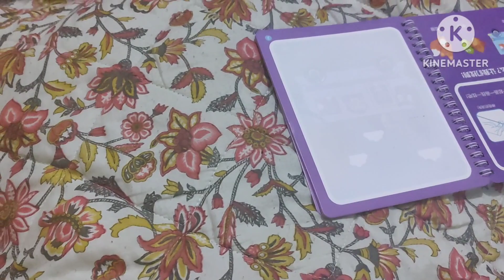Mola ki wiladat ki khushi main Halwa bnaya /Dua ki ain ap b dekhain aur ammen kahain 🤲